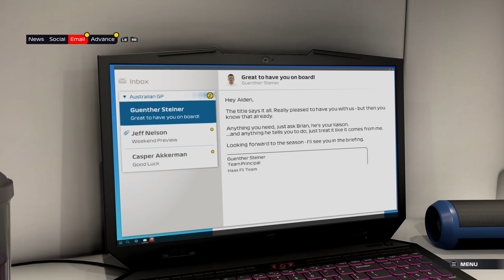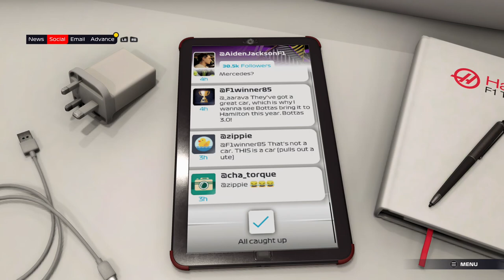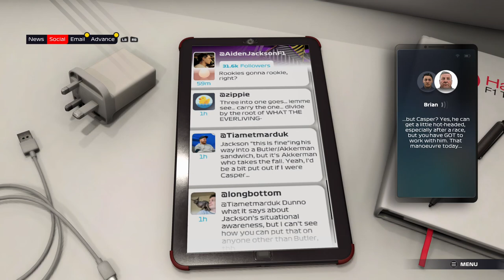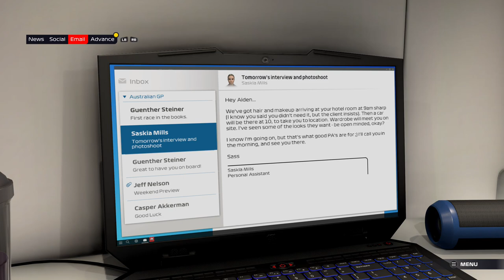F1 2021 | BRAKING POINT | Chapter 1: A New Challenger! [No Commentary]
F2 Champion Aiden Jackson makes the jump to Formula One and joins the Haas F1 Team for the 2020 season. He hopes to learn a lot from his teammate Casper Akkerman, but Williams Racing's Devon Butler won't let Jackson become the new superstar.